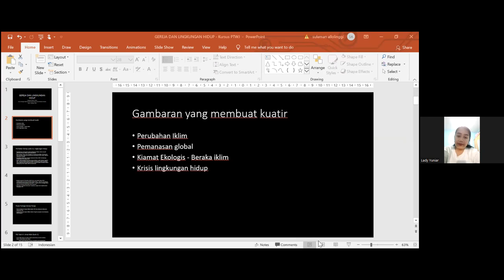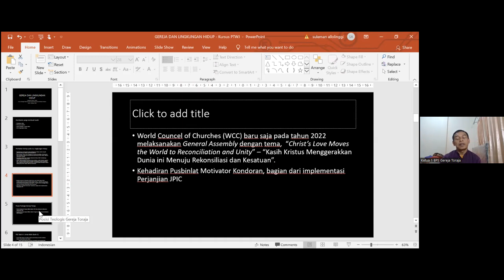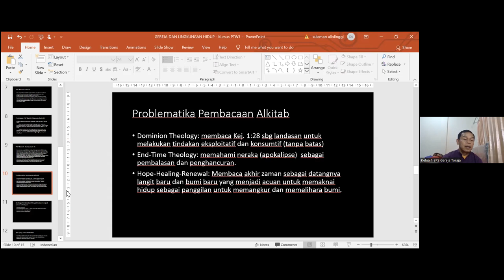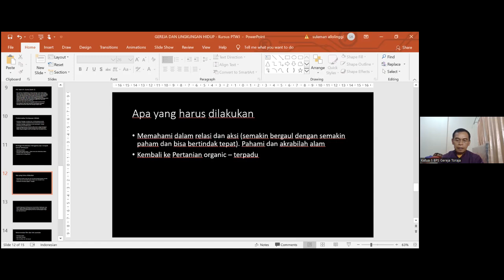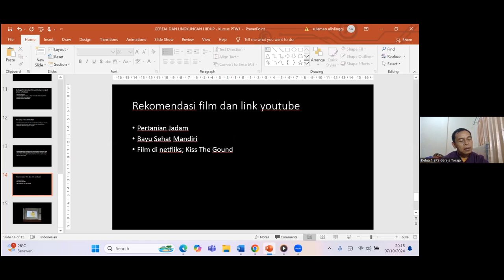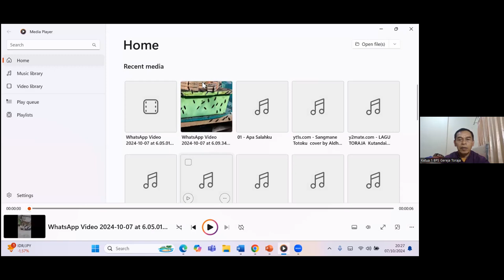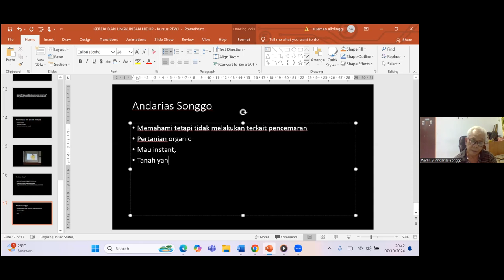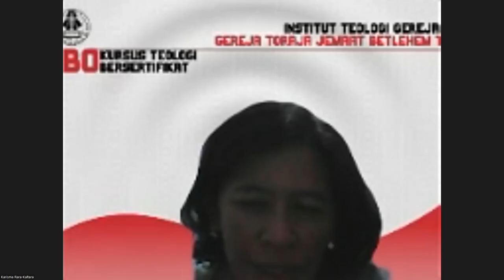TIMBO - Gereja & Lingkungan Hidup | Pdt. Sulaiman Allo Linggi'